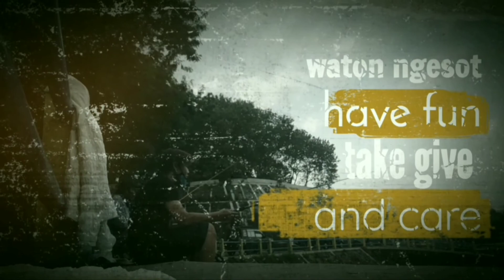UMPAN SEKECIL INI!! BISA MENGURAS ISI SUNGAI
Mancing ian beles di sungai pakai umpan cacing darah , hasilnya cukup menggembirakan

Terima kasih sudah berkenan untuk mendukung channel ini. Sukses selalu buat kalian semua.. Aamiin.